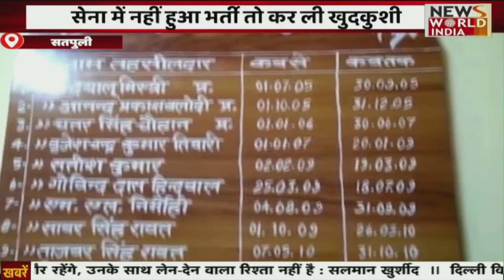Special Bulletin: हिंदी समाचार बुलेटिन। शाम तक की खबरें | Breaking News । News World India